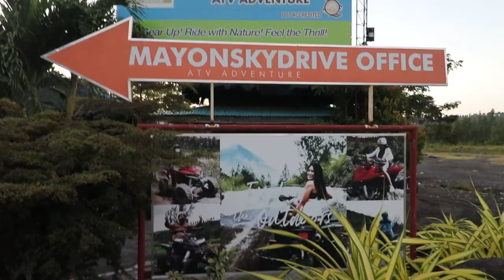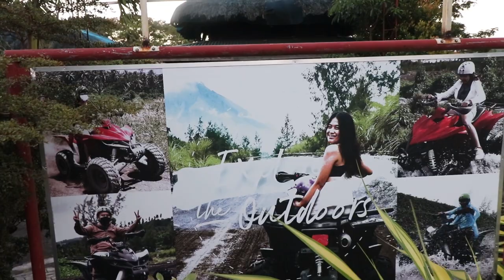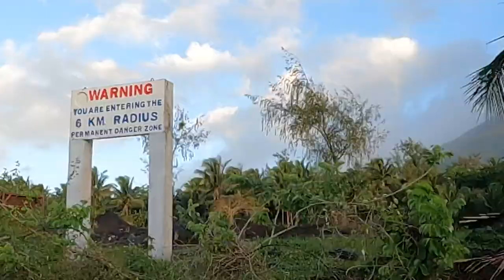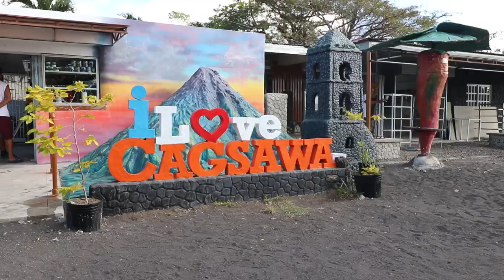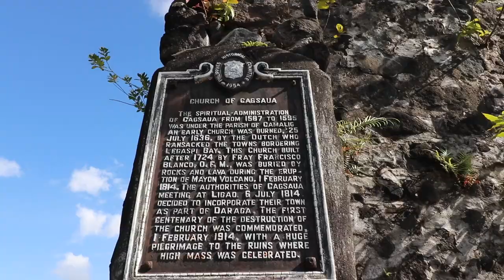ATV TOUR IN THE PHILIPPINES 🇵🇭 | ( I saw an ACTIVE VOLCANO for the FIRST TIME!!)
Join me on my exciting ATV adventure to see the majestic active volcano in the Philippines! In this video, you'll witness the breathtaking beauty of Mount Mayon as we explore its surroundings.

If you're planning a trip to the Philippines, don't miss out on this ATV adventure to see one of the country's most iconic natural wonders. Experience the thrill of riding an ATV and the awe-inspiring view of the active volcano.

I am a traveling vlogger living in Turkey and I show you cuts from my life. I make vlogs to improve my english, Would you like to join me on this adventure?